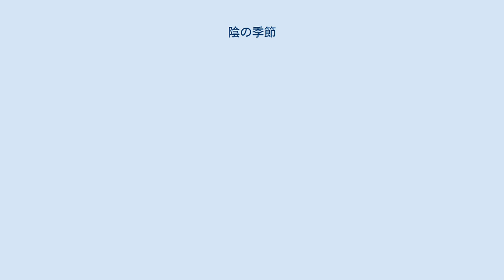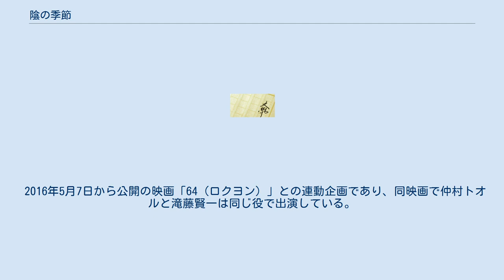陰の季節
文藝春秋_(雑誌)_掲載の小説
ザ・ワークス
『陰の季節』（かげのきせつ）は、横山秀夫による日本の短編推理小説。
第5回松本清張賞受賞作、第120回直木三十五賞候補作。
 2000年から2004年にかけてと2016年4月18日と4月25日にテレビドラマ化された。
 それまでの警察小説と異なり、警務課調査官という管理部門（一般警察官の人事責任者）の警官（警視）を主人公に据えた作品である。
本作の主人公・二渡（ふたわたり）が所属するのはD県警という架空の警察本部で、「D県警シリーズ」の1つでもある。
 原作が短編作品のため、『陰の季節』収録作品以外からも映像化された。
原作では二渡は「陰の季節」のみで主人公を務めるが、ドラマでは全作で主人公になっている。
 2000年から2004年までTBS系で放送されたシリーズ。
全7回。
主演は上川隆也。
 放送枠は「月曜ドラマスペシャル」（第1作・第2作）、「月曜ミステリー劇場」（第3作 - 第7作）。
 キャスト（上川隆也版） 神奈川県警察本部警務部 神奈川県警察の関係者 神奈川県港警察署 その他 ゲスト（上川隆也版） スタッフ（上川隆也版） エピソードリスト 2016年4月18日と4月25日にTBS系「月曜名作劇場」で放映された。
全2回。
主演は仲村トオル。
 2016年5月7日から公開の映画「64（ロクヨン）」との連動企画であり、同映画で仲村トオルと滝藤賢一は同じ役で出演している。
 キャスト（仲村トオル版） 群馬県警察本部警務部 群馬県警察の関係者 特別出演 ゲスト（仲村トオル版） スタッフ（仲村トオル版） 放送日程